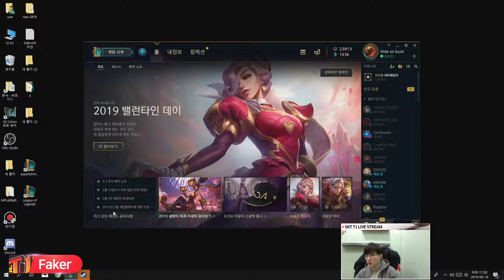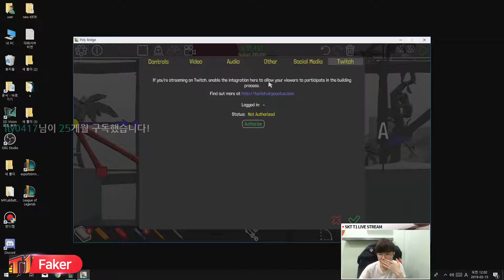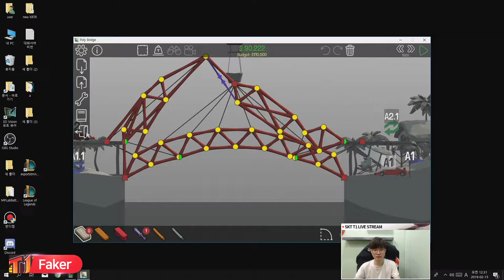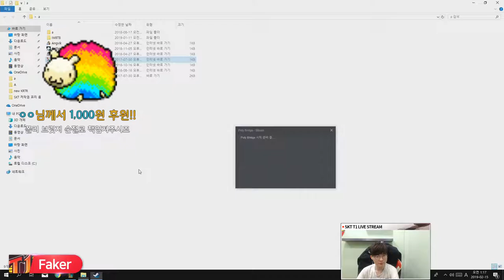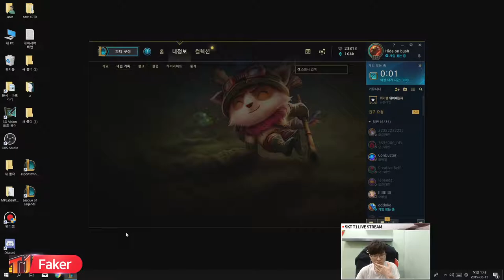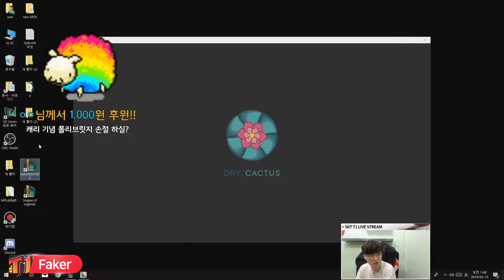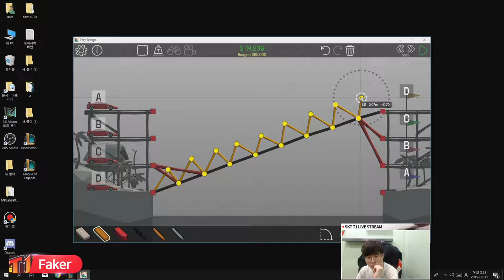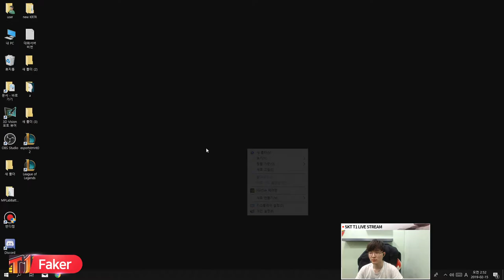SKT T1 Faker